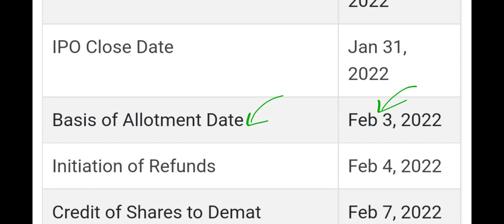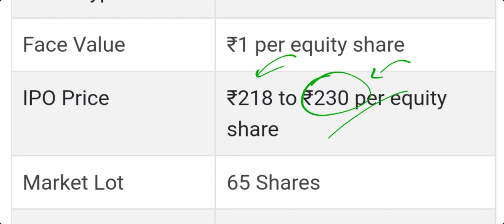Adani wilmar ipo allotment status, adani wilmar ipo gmp today, adani wilmar ipo, ipo news, pt360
Adani wilmar ipo allotment status, adani wilmar ipo gmp today, adani wilmar ipo, ipo news, pt360, profitips360